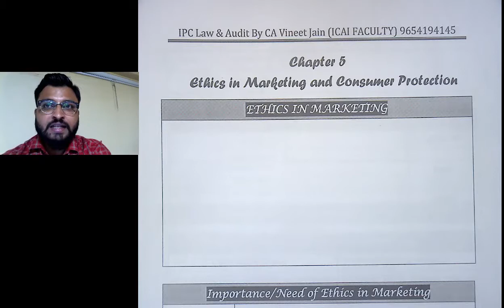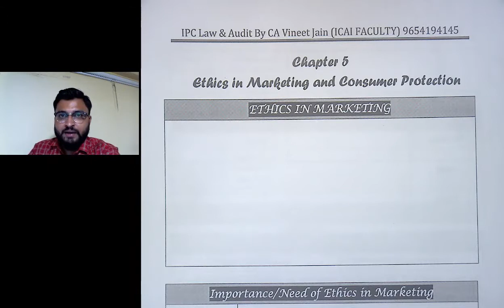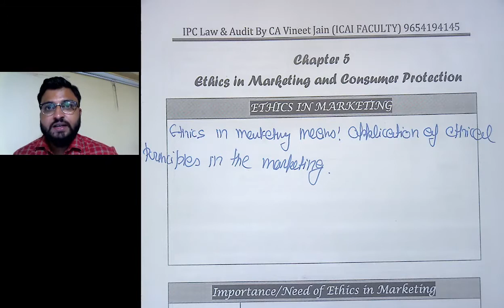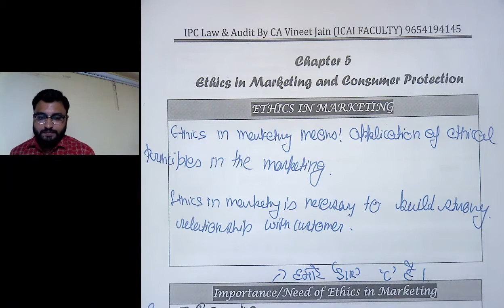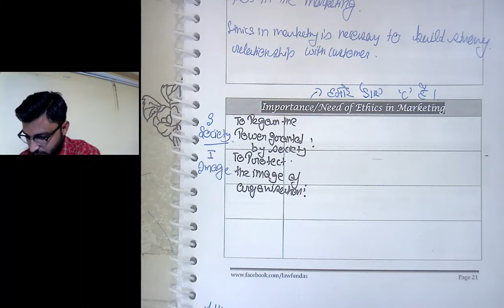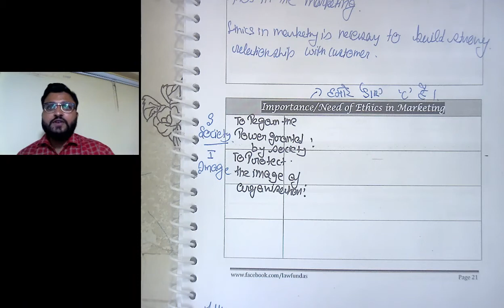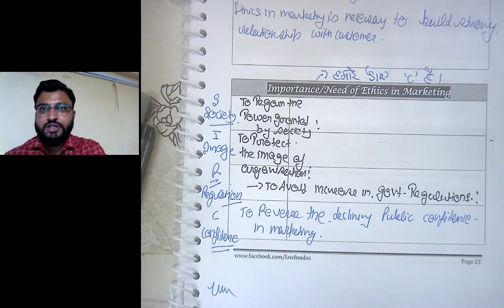Ipc Ethics Revision - Ethics In Marketing part 1